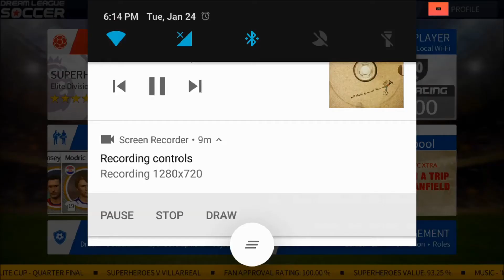All 100 Players Gameplay · SPH vs. RM · All Stats 100 · 8-0 Win! · Ultimate Team · Great Game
Hey there!

This is a video on All 100 Players Gameplay. All Stats 100. Yes, including the keeper.

SPH vs RM  8-0

Goals

Bale - 23',90'
Alaba - 33'
Kolarov - 45'
Rooney - 62', 66', 80', 87'

Good Day :)

• Intro Music

  Song : Tobu - Life

• Main Music

      Song : RedMoon & Meron Ryan - Heavyweight

      Song : Phlex - Light Me Up (feat. Caitlin Gare)

      Song : Candyland  - Tobu

 4. Heroes by Seum Dero

• Support Tobu

• Support